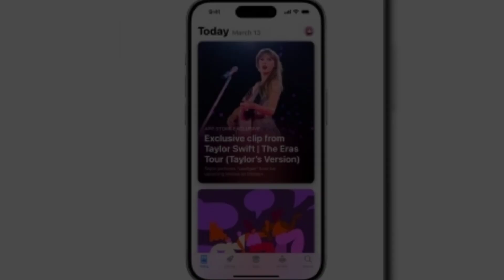Taylor Swift Releases Clip of ‘Cardigan’ on Apple App Store Ahead of Disney+ Film Launch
voice form -elevenlabs.io
images -google and instagram

taylor swift
taylor
swift
taylor swift new music
taylor swift new album
taylor swift tiktok
taylor swift midnights
taylor swift challenge
official taylor swift video